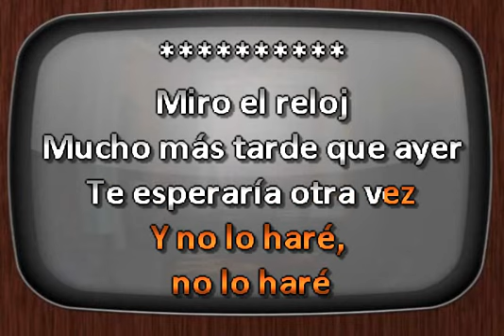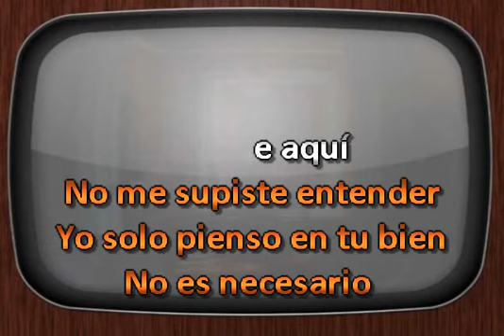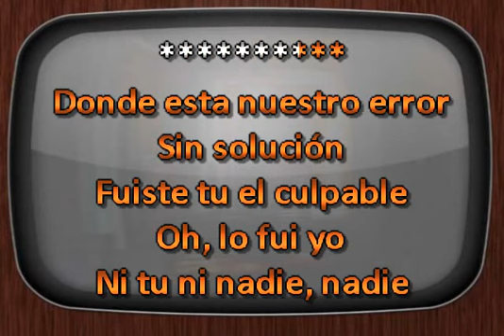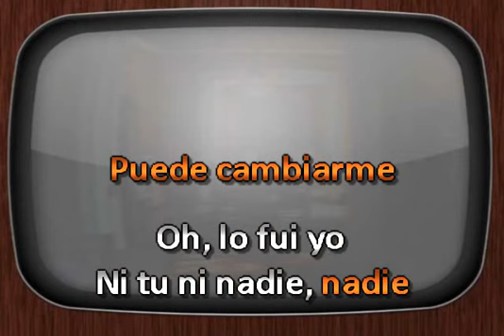Maria Barracuda Ni Tu Ni Nadie Version Sinfonico En Vivo DJ Sauly Karaoke